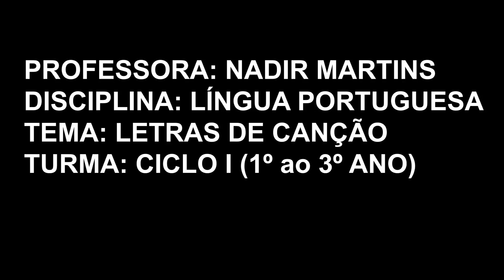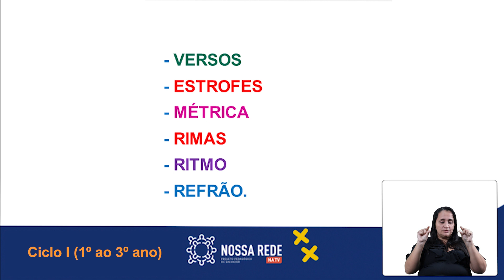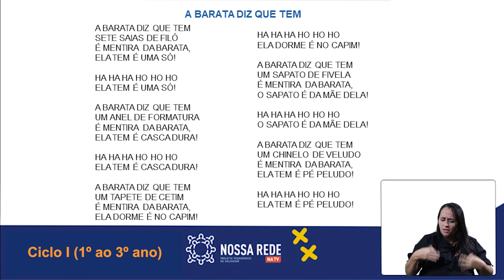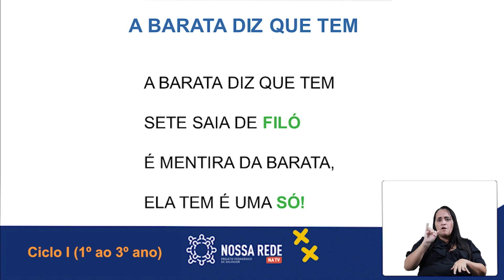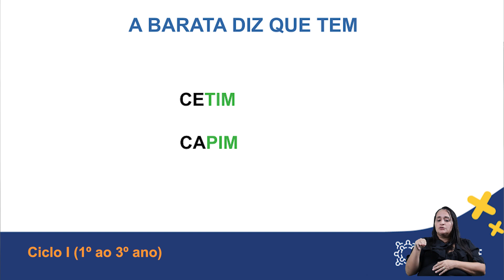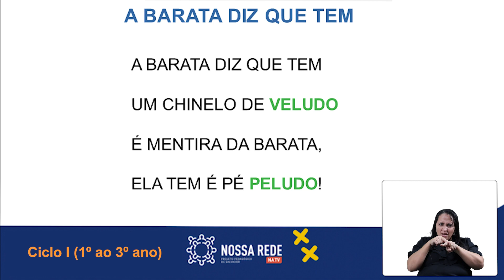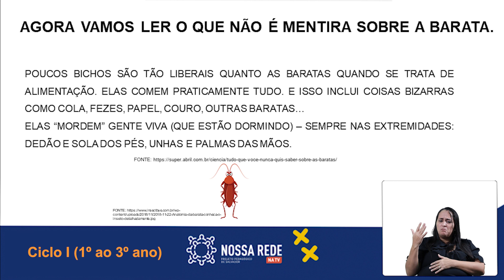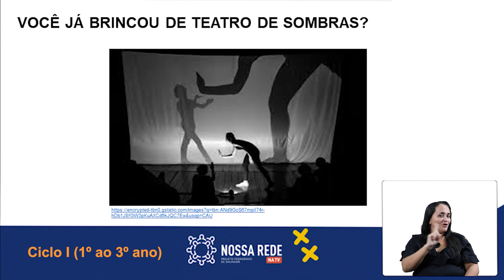CICLO 1 I LÍNGUA PORTUGUESA I LETRAS DE CANÇÃO I AULA 3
Por dentro do conteúdo:
D08-  Identificar sílabas e sons
D14-  Localizar informações explícitas em textos                                                     D17- Reconhecer o assunto de um texto lido.

Aprendizagem esperada:
Ler por si mesmo diferentes gêneros (contos, fábulas, mitos, lendas, poemas, textos instrucionais, notícias e reportagens, entre outros), apoiando-se em conhecimentos sobre o tema do texto e as características do portador, da linguagem própria do gênero e do sistema de escrita.

Tema da aula : Letras de Canção
Anos: 1º ao 3º ano
Componente: Língua Portuguesa
Professora: Nadir Martins

Ficha Técnica:
Coordenação Pedagógica Geral: Vanessa Magalhães
Apoio Técnico Pedagógico: Ana Carolina Muniz e Maria José Cezar
Edição e Videografismos: Davi Hugo Santana
Diretor: Filipe Wenceslau
Coordenadora de Produção: Ceci de Souza
Produção: Laura Rosa Rodrigues
Operador de câmera: Luciano Oliveira
Produção e Edição de texto: Luísa Sá Lasserre
Operador de câmera e Edição: Luiz Alberto Bacelar e José Cupertino Santana
Apresentadora e Jornalista: Ana Carolina Pereira
Intérprete de LIBRAS: Meire Lins
Secretaria de Educação: Thiago Martins Dantas
Diretoria Pedagógica: Cátia Verônica Dantas
Gerência de Currículo e Ensino: Melissa Barreto de Sousa
Prefeitura da Cidade do Salvador: Bruno Reis